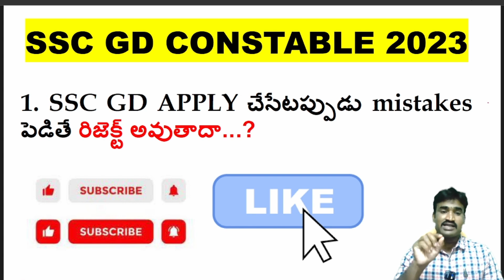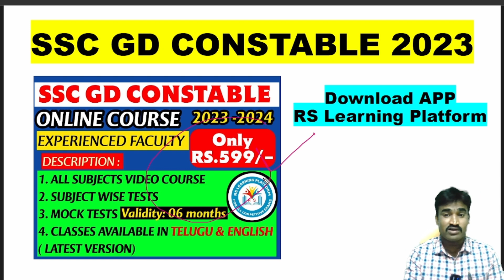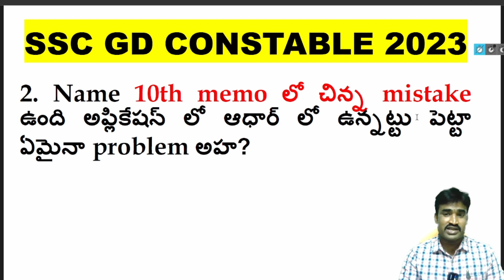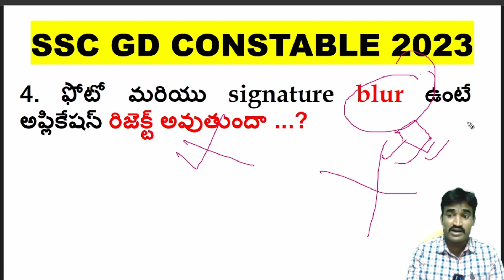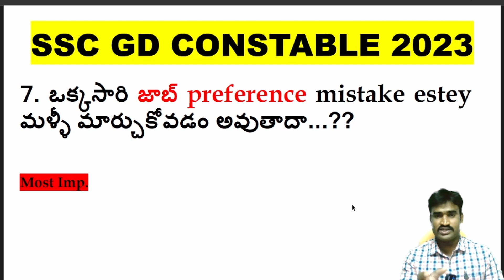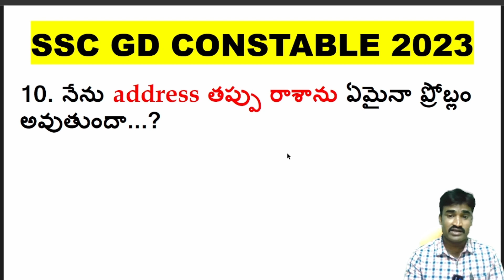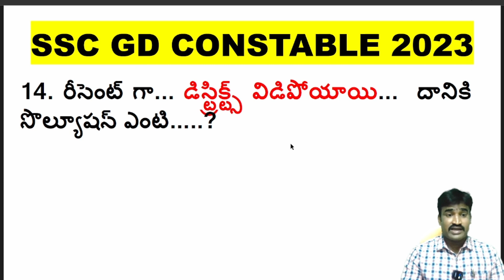SSC GD Constable కి apply చేసే వాళ్ళు ఈ mistakes చెస్తే జాబ్ రాదు జాగర్త....! SSC GD 26,146 posts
APP LINK